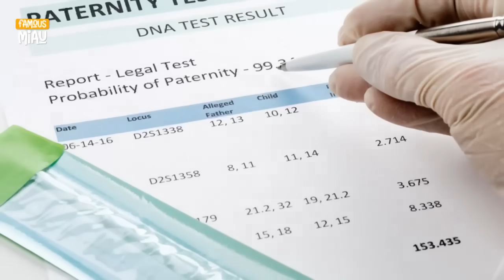Marc Anthony SE DERRUMBA ante resultados de ADN de su hijo, JLo lo sabia. Nadia le SUPLICA PERDÓN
Pues resulta según canales y medios de farándula, que hace unos días Jennifer Lopez y Ben Affleck fueron casa de Marc Anthony tuvieron una charla.

En dicho encuentro Jennifer Lopez no se olvidó de traer hermosos regalos para la bebé hablo largo rato mientras sostenía el bebé de Nadia Ferreira y Marc Anthony.

Pues, en ese transcurso de tiempo según medios de TMZ en Los Angeles California, Jennifer Lopez notó algo raro en el bebé y era que no se aprecia a nada a Marc Anthony y Muchos menos a Nadia Ferreira.

Luego de este suceso supuestamente el boricua Marc Anthony tomó la decisión de ir hacerse la prueba de ADN y los resultados han dejado a todos con la boca abierta.

El resultado de la prueba de ADN no coincide con el de Marc Anthony hasta en un 99% lo que demuestra que Muñiz Ferreira no tiene parentesco consanguíneo con Marc Anthony según TMZ Los Ángeles.

Marc Anthony tomó la decisión de decirle a Nadia Ferreira que los resultados de ADN que no era su hijo. Nadia Ferreira no podía soportar cayó de rodillas sin poder creer que esto era lo que su esposo estaba haciendo a sus espaldas y negándole a su hijo biológico.

La información que nos brinda TMZ Los Angeles es un rumor no podemos confirmar ni negar este hecho porque no hay información oficial de las partes involucradas si esta información es correcta, pero de llegar a ser cierto, muchos ahora dicen que por eso es que Nadie no sube casi fotos con su hijo y el que mas lo hace a cada ratos en sus historias de Instagram es Marc Anthony.

Ahora mucho están juzgando a Jennifer Lopez de meterse en asuntos que no les corresponden, pero otros dicen que: “Que Jennifer deje los celos y deje vivir a Marc Anthony feliz, no sea tan mala persona”

Crees que estuvo bien que Marc Anthony se dejara llevar de Jennifer Lopez e ir hacer la prueba de ADN a su nuevo hijo con Nadia Ferreira?

Crees que esto solo sea un rumor y que en realidad si es Hijo de Marc Anthony?

Como viste la acción de Jennifer Lopez en ayudar a Marc Anthony a darse cuenta?

Déjanos saber tu opinión en la caja de comentarios y no olvides hacer tu opinión siempre con respeto. Hasta un próximo video.